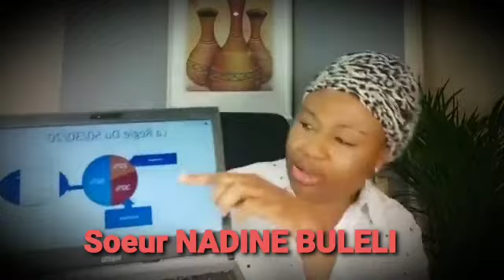HET GEHEIM OM GELD TE BESPAREN (kobomba mbongo) - Nadine Buleli Ngamfula